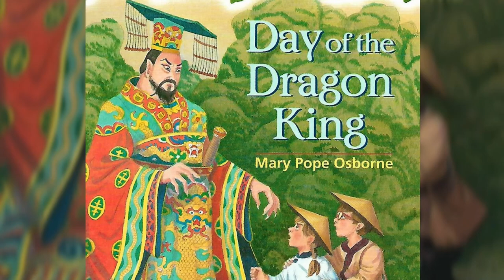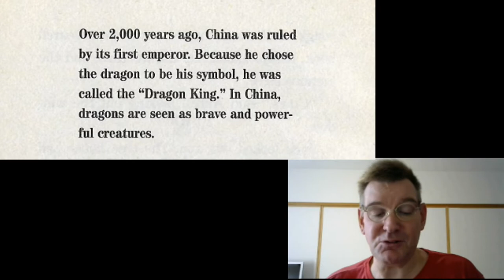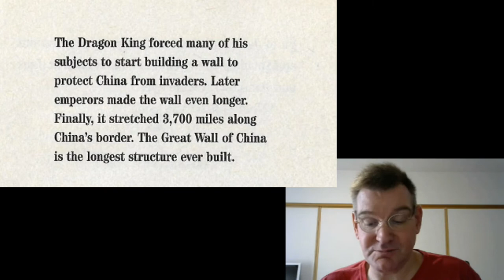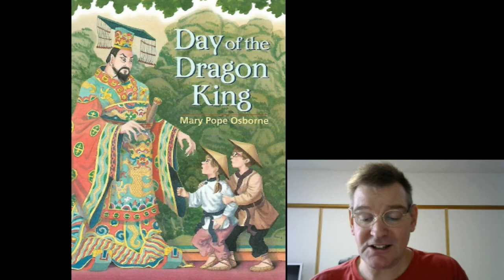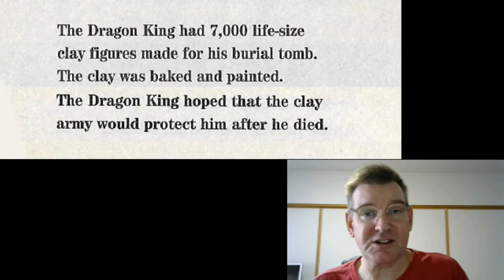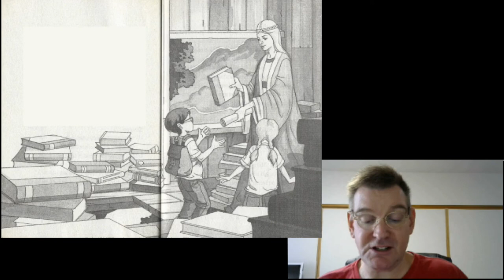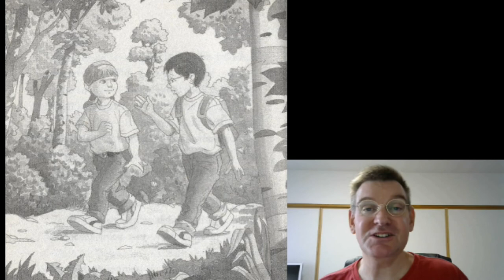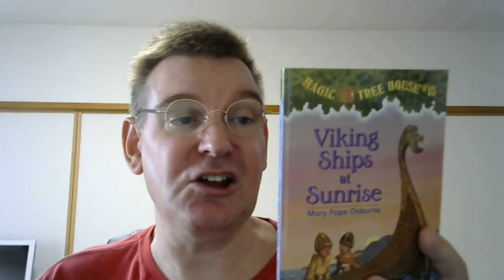Magic Treehouse #14: Day of the Dragon King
Jack and Annie use the treehouse full of books and to travel to Ancient China and save a book from being burned. Will they make it in time?

0:30 Chapter 1: The Bamboo Book
4:20 Chapter 2: The Cowherd
7:40 Chapter 3: The Silk Weaver
10:20 Chapter 4: The Great Wall
12:45 Chapter 5: The Scholar
16:05 Chapter 6: The Dragon King
19:25 Chapter 7: The Burning of the Books
22:20 Chapter 8: The Tomb
26:35 Chapter 9: The Silk Path
30:20 Chapter 10: The Ancient Legend
33:55 More Facts about China